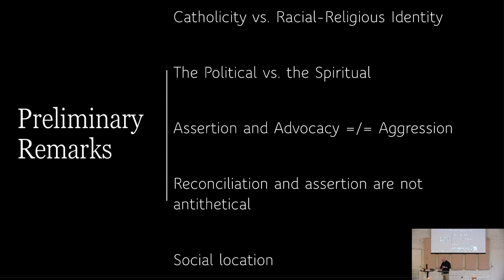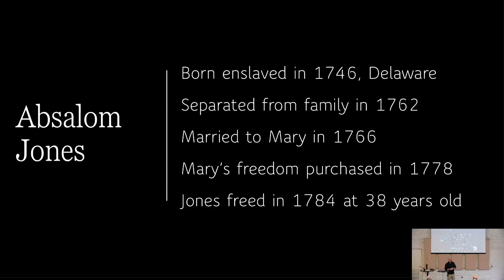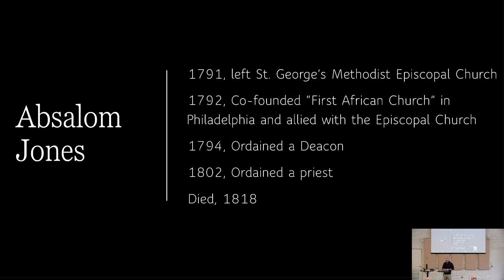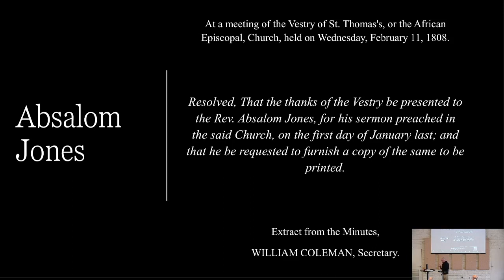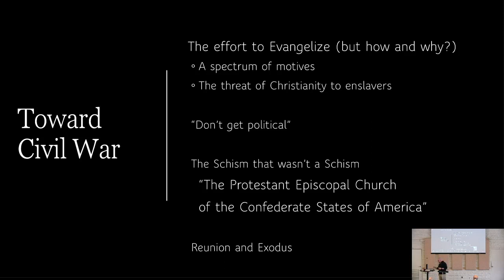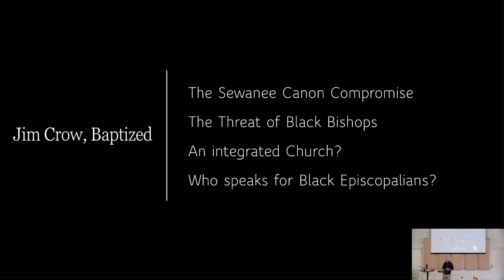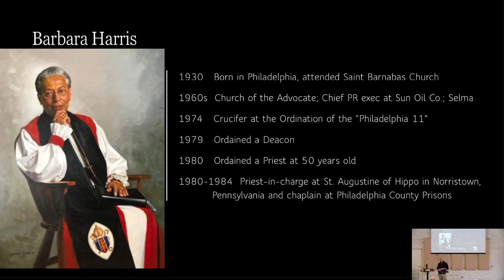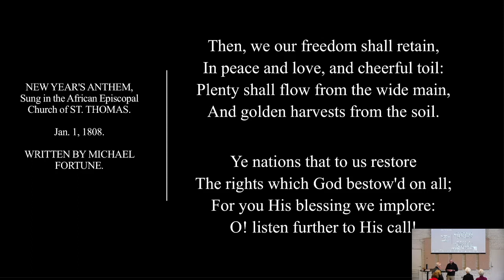African American Spirituality and the Episcopal Church | January 29 2023 | The Rev Robert Berra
Saint Barnabas Episcopal Church
All are welcome. No Exceptions.